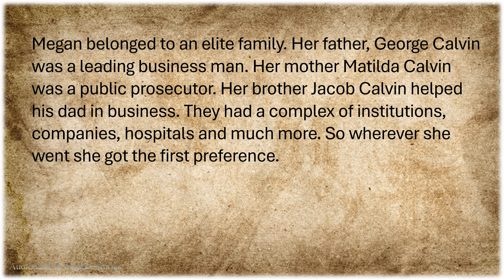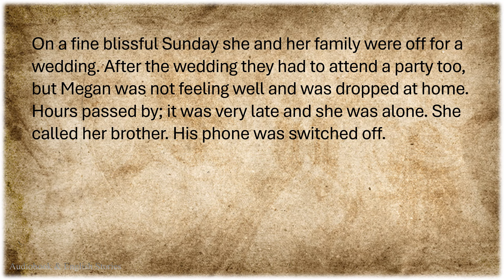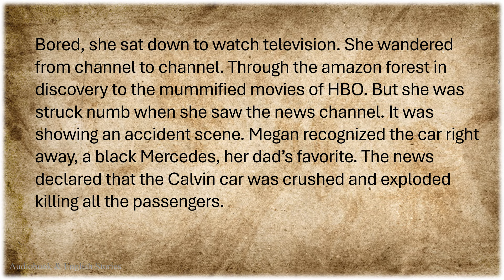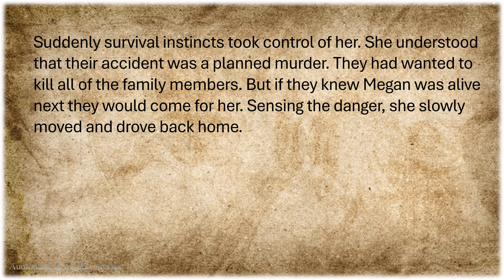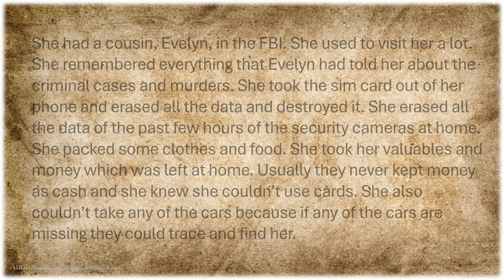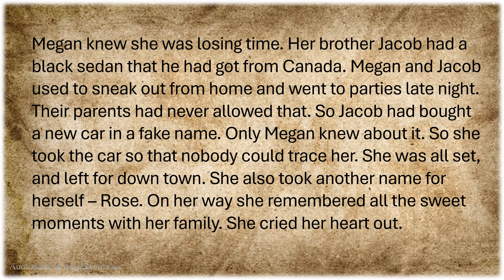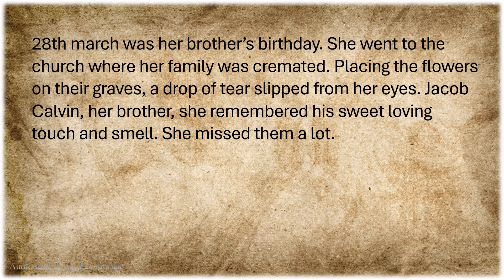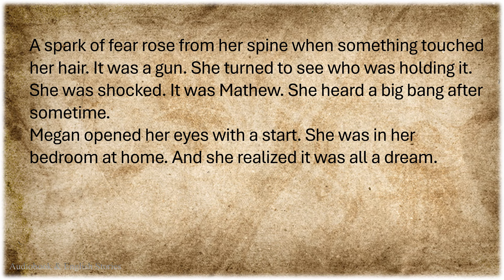Audiobook & English Stories : The Reminiscent * Listen and Practice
Are you ready to embark on a journey where words come to life and vocabulary flourishes? Join us as we delve into the art of storytelling, a powerful tool that not only captivates but also enriches your language proficiency.
In this English practice session, we will showcase gripping narratives that are carefully crafted to expand your vocabulary horizons. Our stories will transport you to fascinating worlds, where you will encounter a plethora of carefully selected words, phrases, and expressions. Through immersive storytelling, you will effortlessly absorb new vocabulary, allowing you to express yourself more confidently and articulately in English.
So, are you ready to unleash the power of words and take your English vocabulary to new heights?